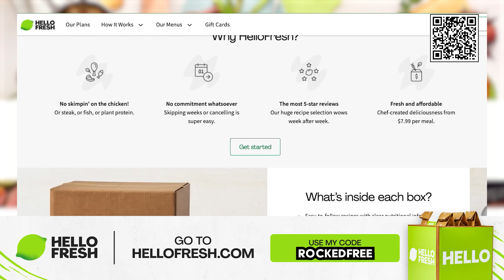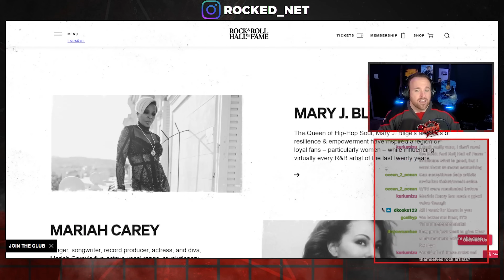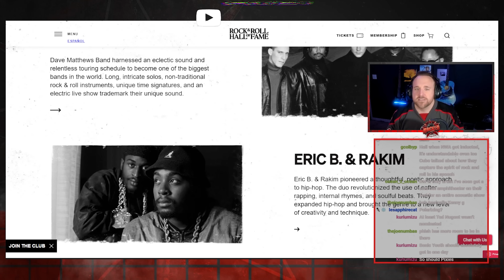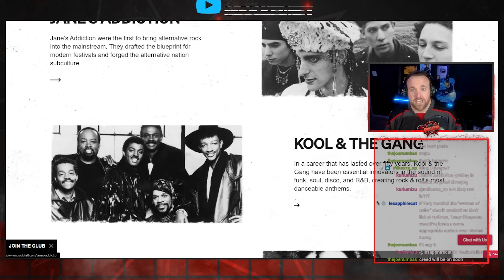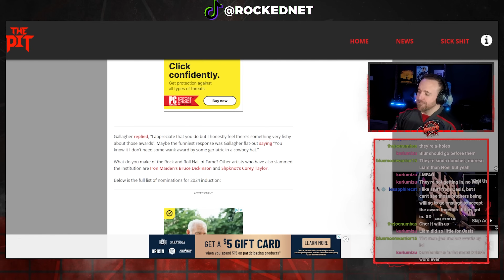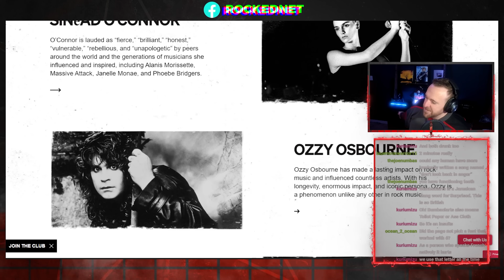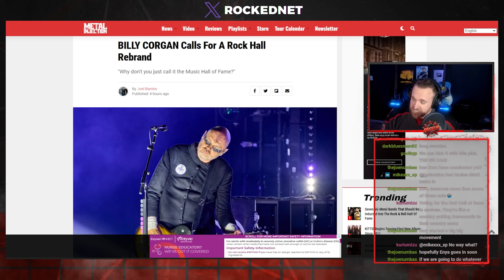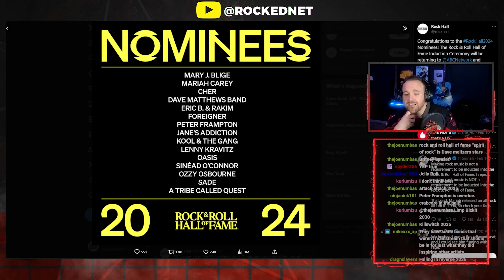2024 Rock Hall Nominees Are Ridiculous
The 2024 Rock & Roll Hall Of Fame Nominees have been announced and the list is back to the standard the Rock Hall is known for (being not rock focused).

“The 2024 Rock & Roll Hall of Fame nominees have been announced, and they include iconic names such as Ozzy Osbourne, Cher, and Peter Frampton. These legendary artists have made a significant impact on the music industry and have influenced countless others throughout their careers. The nominees also feature a diverse range of musicians, reflecting the inclusive spirit of rock and roll. The final inductees will be decided by a voting body of over 1,000 artists, historians, and music industry members, with the induction ceremony scheduled to take place in the fall in Cleveland, Ohio. Fans can participate in the selection process by voting for up to 7 nominees once per day through April 26.” (Perplexity)

2024 Rock Hall Nominees Are Ridiculous